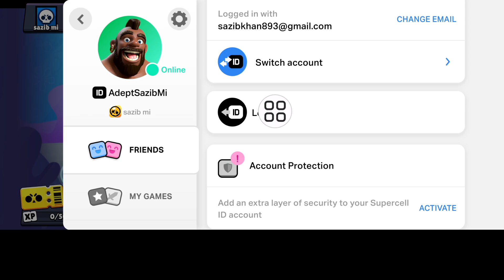Paano BAGUHIN ang Edad sa Brawl Stars Tutorial (2024)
Ang Video na Ito ay Ipapakita Ko Sa Iyo Kung Paano BAGUHIN ang Edad sa Brawl Stars Tutorial (2024) |  Ipapakita sa Iyo Ang Pinakamadaling Proseso Upang

 Kaya Patuloy na Panoorin Ang Buong Video Nang Hindi Nilalaktawan Upang Matutunan ang 2 Paano PALITAN ang Edad sa Brawl Stars Tutorial (2024)

supercell ID age#nagbago